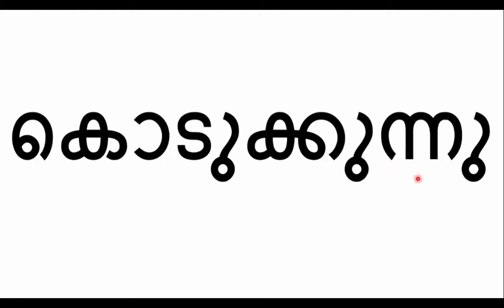കൊടുക്കുക- Learning Differently